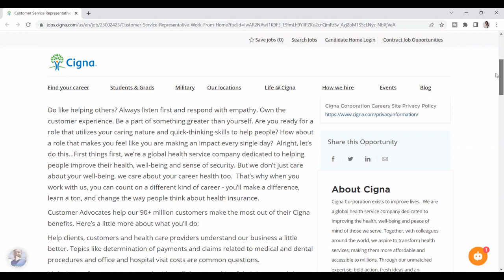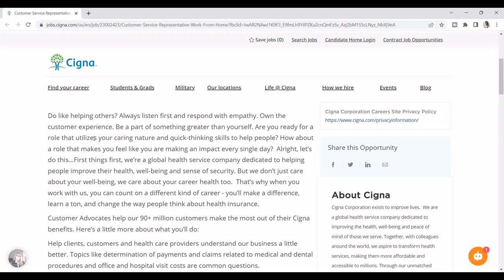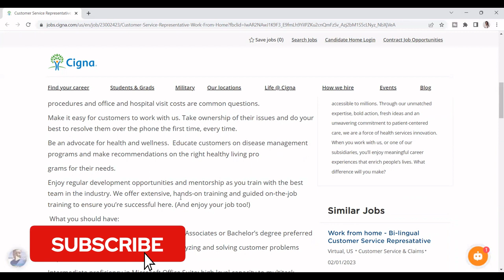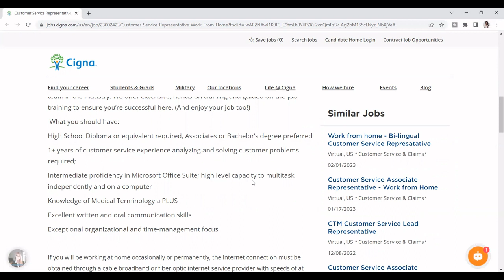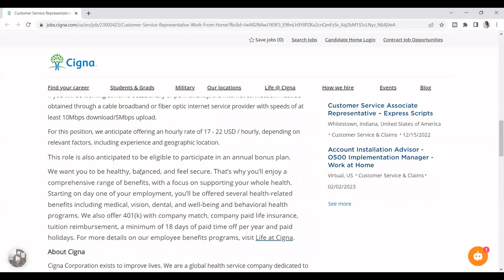Earned up to $22 hourly | Cigna Work From Home Jobs 2023 | Remote Jobs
**Get free stock—with a little help from your friend. You will get $5–$200 worth of stock at top companies like Tesla, Apple, and others.

 Hello !
I will share as much as possible and keep it real. My name is Sandje and I post vidoes about jobs/ career. I'm here to help you find a job/ career,  whether is warehouse,  call center or remote jobs.